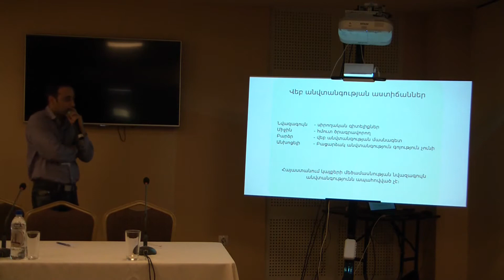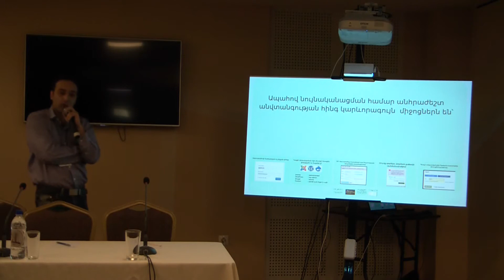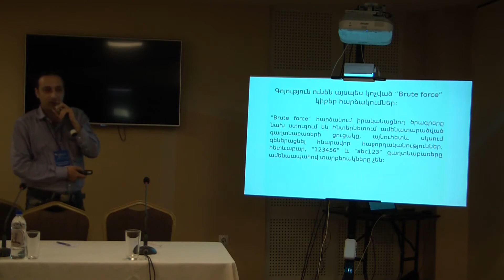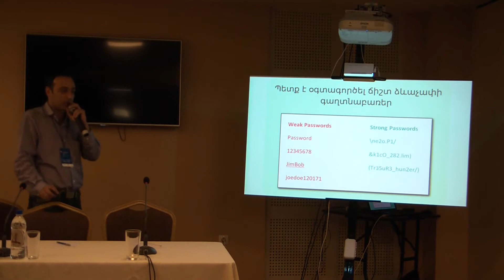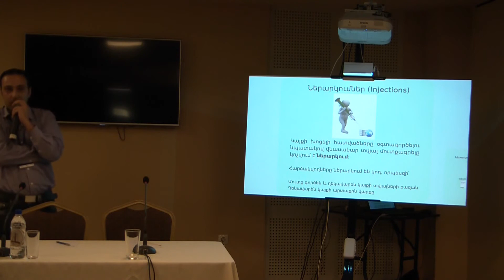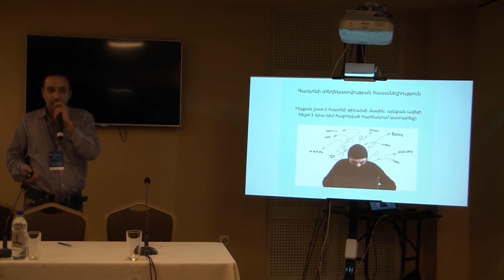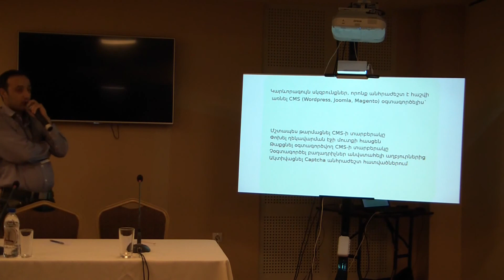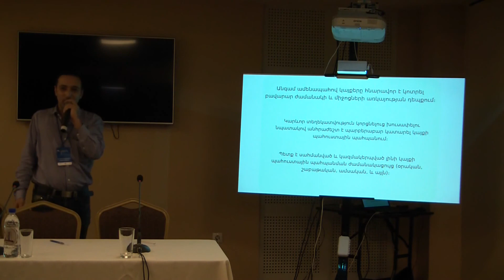Web Security Techniques by FreeDOM Development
FreeDOM Development participated in annual DigiTec Business Forum and gave a talk on “Web Security Techniques.
The talk discussed levels of web security, possible reasons and motivations for cyber attacks, the types of cyber attacks (e.g. “brute force” attacks), and other relevant topics.
Web security methods is a topical and interesting matter.